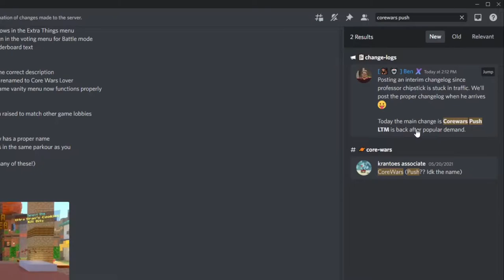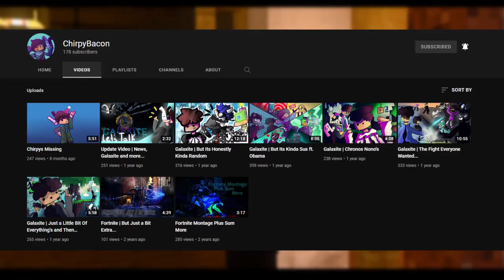Galaxite CoreWars Push LTM & Galaxite Treasure Hunt┇Minecraft Bedrock┇TheSmallYouTuber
Yes, all 9 codes are in this video
Ayo, Joseph here back with another
Today we will discuss the very recent Galaxite update for Corewars
It brings a new game mode called CoreWars Push! If you've been playing for a while you will remember when this originally came out!
It's cool to see it once again!
Also, we will discuss the on-going Galaxite mystery/treasure-hunt/sign-hunt/free-stuff/ I wrote down ALL of the codes in the video and not just the first 8 ;)
- Notice About Donating  -
I reserve the right to refuse to put your clips into my videos and through VIA donations
If I decide not to use your clip I will happily refund you the amount given to me no exceptions